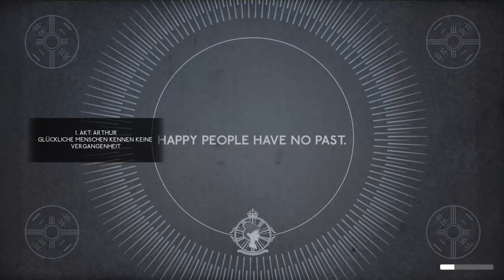We Happy Few Saveset Trophy 1. Snug as a Bug on a Drug (Quietschfiedel auf Droge)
Video als Erklärung zum PS4 Saveset (EU) We Happy Few

Video as an explanation of the PS4 saveset (EU)  We Happy Few